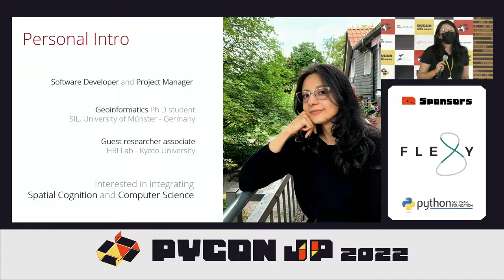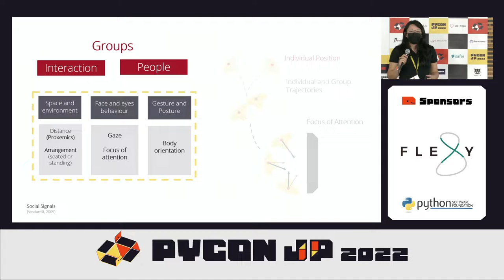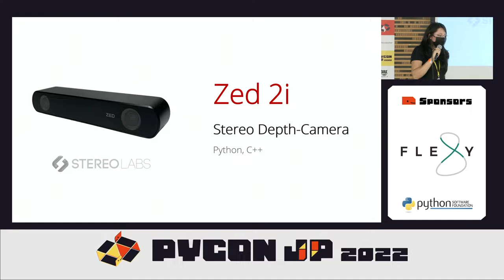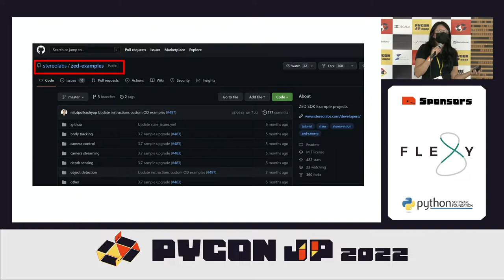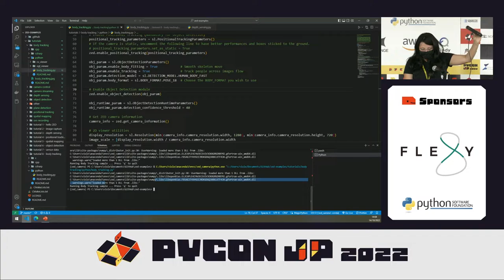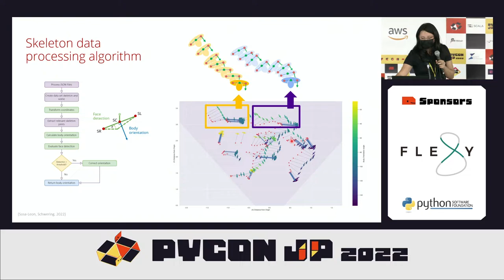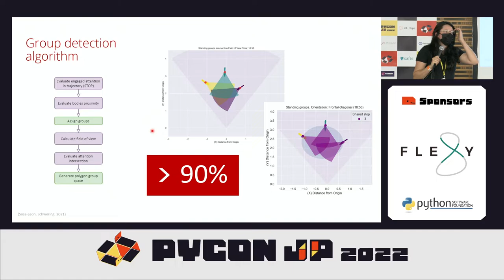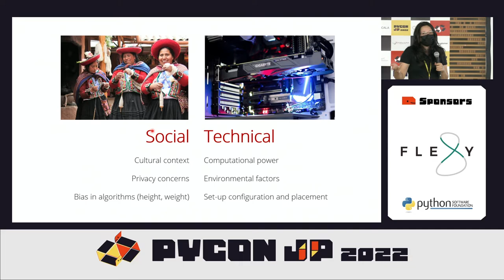[PyCon JP 2022] Tracking the invisible: Geoinformatics and Human Social Behavior (Violeta Sosa)